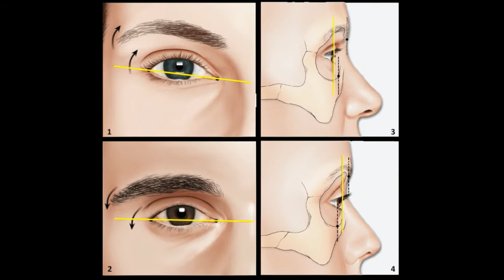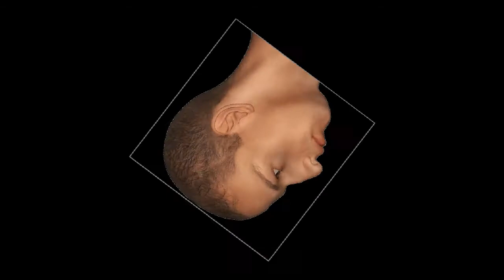Analises face ,chin implant revision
Introduction:
Do you feel something is wrong with your face? Are you considering the chance to have aesthetic surgery of any kind? If so, don’t focus on the

detail – face it all.

To achieve the ideal treatment plan, we utilize cutting-edge technology. With soft-tissue analysis and professional tools employed by our plastic

and maxillofacial surgeons, we are able to provide the best approach to enhance your facial aesthetics. Since our faces are remarkably unique, so

are the orders and our custom made solutions.

Get our team of plastic and maxillofacial surgeons to review your face:

We are an independent team of doctors, plastic and maxillofacial surgeons. Many people get unsatisfactory or even dangerous treatments / results.

There were no experienced doctors that could provide unbiased advice, not influenced by the economic interests of performing surgery.

However, these programs are limited to detecting the level of overall facial symmetry from which they then automatically calculate a score.

Unfortunately, their results are far from scientific. Currently, there is no program or computer that can reliably assess the level of

attractiveness.
How can AnalyzeMyFace help you fully understand your aesthetic problems to reach your objective? We do it differently: A pool of professionals

analyze your pictures to provide you with an initial facial assessment according to specific parameters (height, width, proportions, direction of

facial growth), assessment of each facial area in detail (eyes, mouth, cartilage), including the means to correct

 am i ugly
beauty score ,chin implant
chin implant
chin implant revision
jaw surgery
double jaw surgery
jaw implants
medpor implants
cheek implants
crooked jaw
maxillofacial surgeon
should i have jaw surgery or chin implant?
revision rhinoplasty
revision surgery
ortognatic surgery
plastic surgery
small chin
retruded chin
small mandible
overbite
underbite